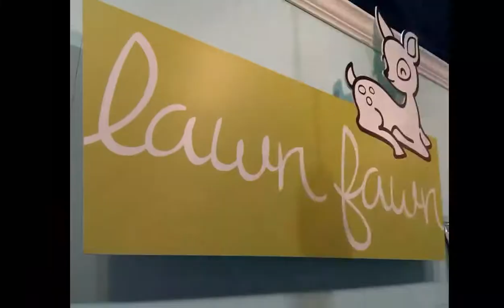Lawn Fawn Booth Highlights Charity Wings Summer CHA 2013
These are highlights from the Lawn Fawn Booth when interviewed by Elena from Charity Wings during the LIVE from CHA live stream show.

Video Created by: Grace Lauer